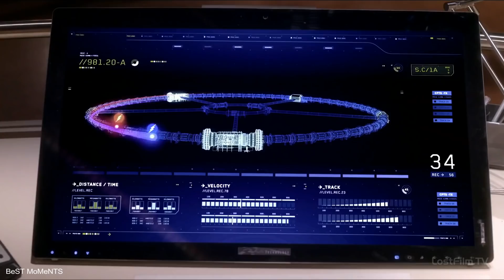Флэш и Джей Гаррик закидывают шкатулку с Савитаром в Спидфорс | Смерть Айрис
Момент из Сериала Флэш 3 Сезон 9 Серия
Название Серии Подарок
Код серии: 3x09
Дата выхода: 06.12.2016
Оригинал: The Present
Озвучка: Lostfilm
Описание серии «Подарок»
В 9 серии 3 сезона сериала «Флэш» понимая размер, который принимает потенциальная угроза, Флэш не может расслабиться во время Рождества. Кроме того, его отношения с Айрис крайне натянуты. Преисполненный решимости победить Савитара, Барри отправляется к Джэю за советом. Уолли хочет присоединиться к Флэшу в его борьбе. Циско отмечает Сочельник без своего брата.
Саундтрек  в конечной заставки: DMX – X Gonna Give It To Ya